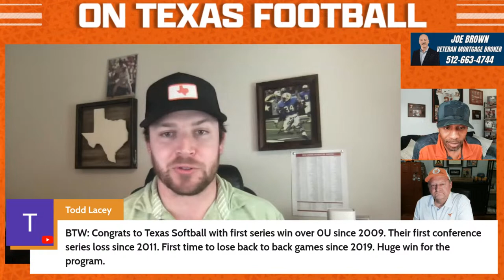Longhorn Livestream | Latest Texas Football News & Notes!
OTF's Longhorn Livestream discuss the latest in Texas Longhorns news, the transfer portal, look ahead to 2024, Quinn Ewers, Texas football news, Longhorn recruiting updates and takes your questions! Drop your questions and comments in the chat!